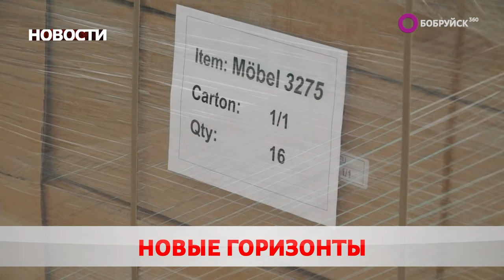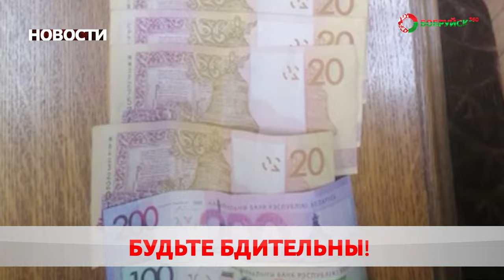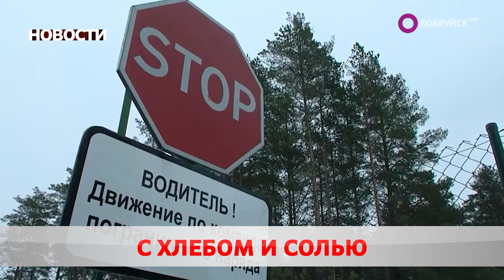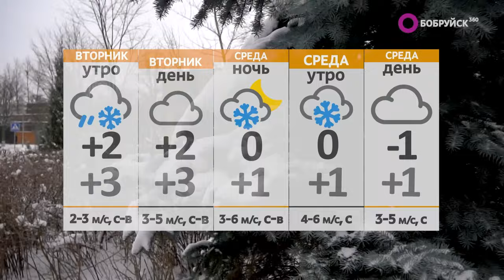Новости 12 02 24